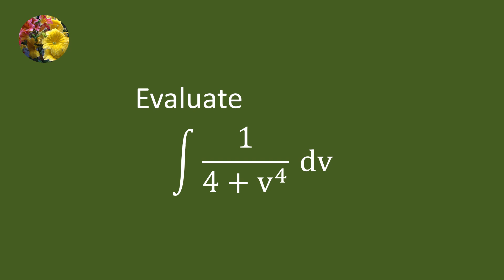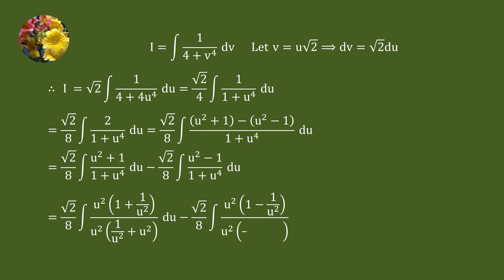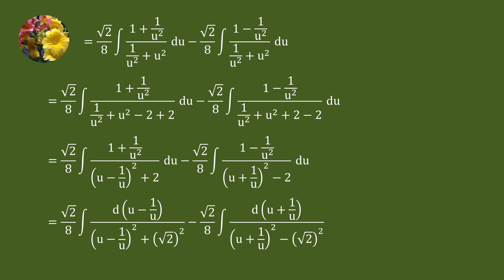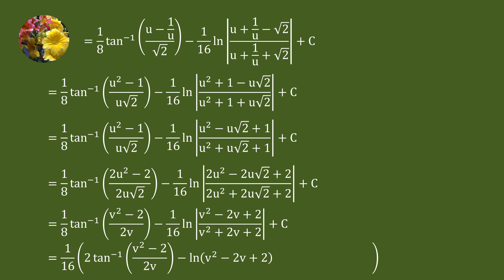Solving the indefinite integral using interesting algebraic manipulation and substitution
Integrate 1/(4 + v^4)dv (Mis-495)
Solving indefinite integral using algebraic manipulation and substitution